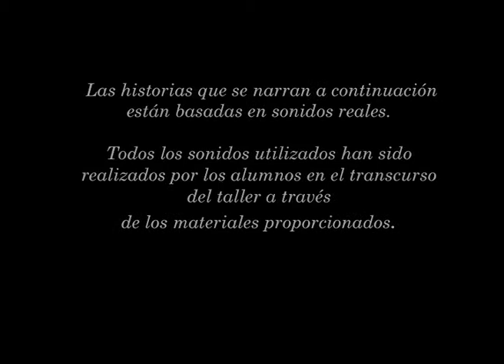Batalla Sonora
Taller MUS-E realizado en la Semana Cultural del CEIP Fº Tomás y Valiente de Velilla de San Antonio. Febrero 2015